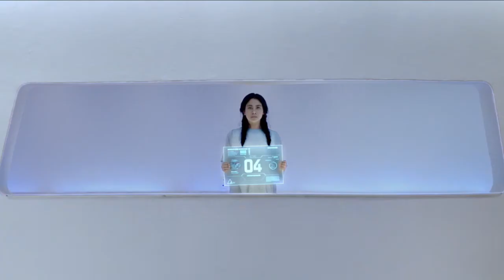Eduardo Verástegui y Luis Caballero. Campaña, No a la explotación de vientres.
Dirigida por Eduardo Verástegui, @eduardoverasteguitv con el actor Luis Caballero @yoluiscaballero y producida por Alejandro Gómez Monteverde.